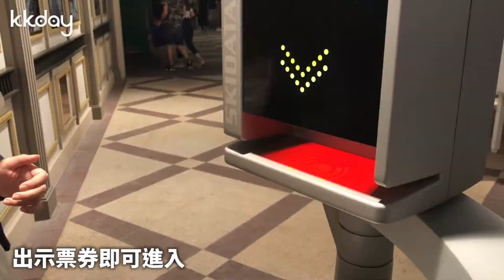【港澳旅遊攻略】澳門巴黎人鐵塔，澳門旅遊浪漫聖地｜KKday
澳門巴黎人鐵塔為來到澳門旅遊必去的景點之一，依照艾菲爾鐵塔 1/2 比例建造的澳門巴黎人鐵塔，夜晚時，多達6600只地景光燈為它換上浪漫的燈海，十分羅曼蒂克，是個令人嚮往的浪漫聖地！下次來澳門旅遊時，記得來澳門巴黎人鐵塔享受浪漫的氛圍吧！